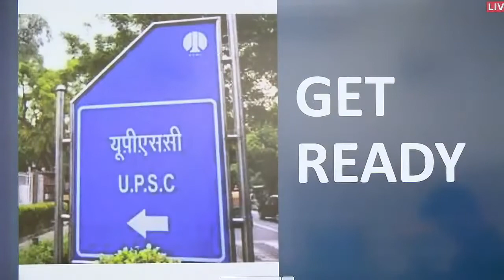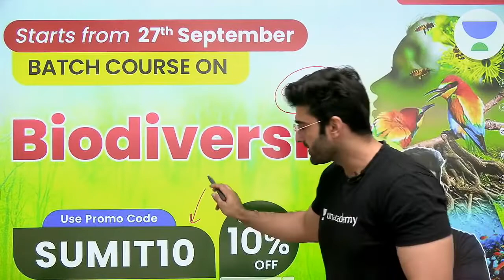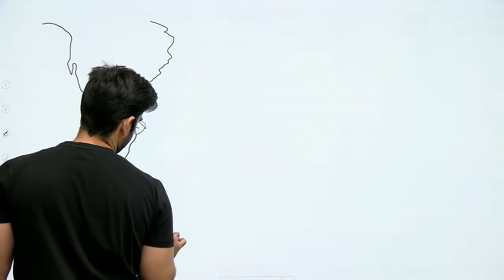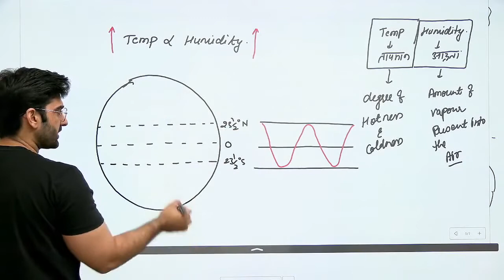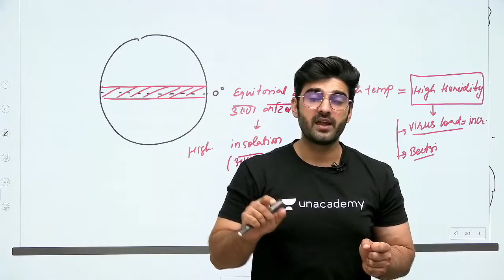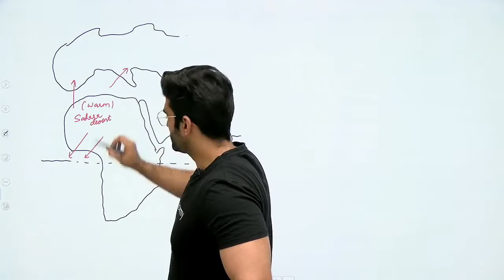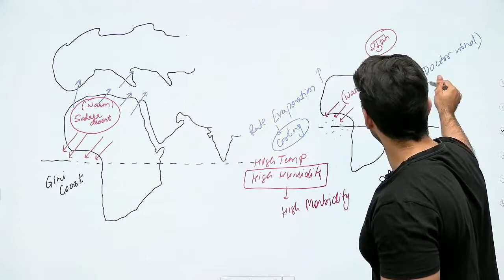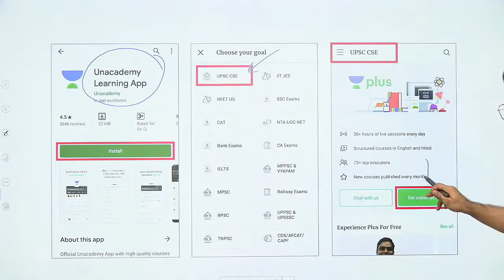UPSC CSE Geography Doctor Winds Geography by Sumit Rathi Sir